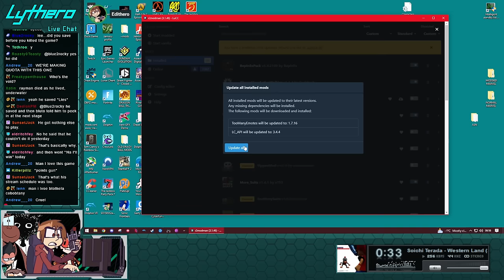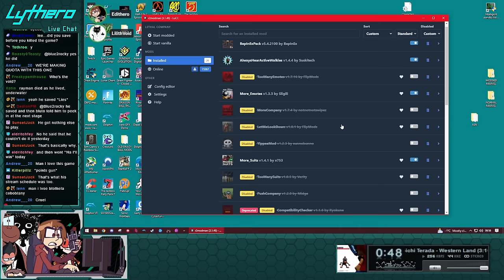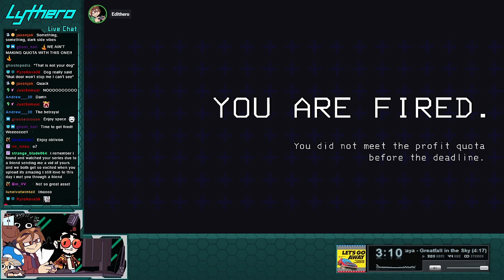Tiny bit ó lethal company